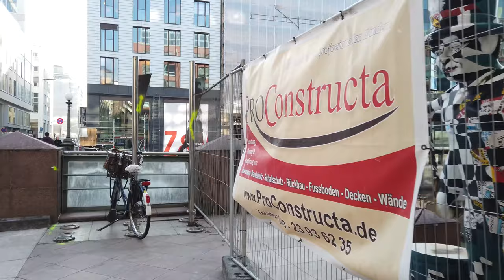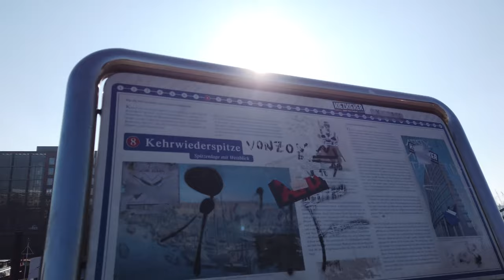Long Walks | Germany 🇩🇪 | Central area of Hamburg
Today we explore the Hanseatic City of Hamburg on a sunny winter day. As the second largest city of Germany behind Berlin, Hamburg is home to  Europe's third-largest port and has a nice city centre.

We walk from near the central station to the inner city and head towards the impressive Town Hall. From there we walk around several central streets and sights like Alsterarkaden. We end the walk at the Elbpromenaden with a view to the tourist ferries and Elbphilharmonie.

Camera: DJI Osmo Pocket in 4K60

Airfares.
Even worse...
Don't Buy A Single Flight Until You Read This Guide.